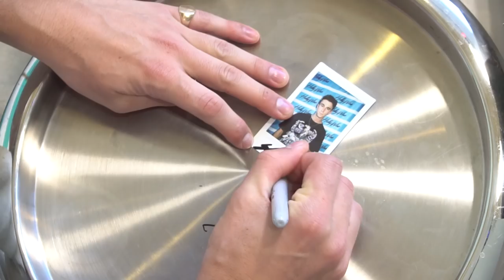SG Lewis Explains His Trilogy EP "Dusk" "Dark" and "Dawn" & Plays Hollywire How-To's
SG Lewis is in the Hollywire studio with Jana Rosenberg!! He recently performed a sold out show in Los Angeles and his fan base is growing massively day by day. He breaks down the meaning of his trilogy EP "Dusk, Dark, Dawn" as well telling us what it takes to be a successful, touring DJ. We play Hollywire How-To's with SG and learn so much about this talented artist.

Samuel George Lewis, better known by his stage name SG Lewis, is an in-demand producer, singer-songwriter, and DJ. Known for his collaborations with popular and up-in-coming artists like JP Cooper, Gallant, Ray BLK, Raye, Ruel, and Clairo; this rising emotive dance music maker is someone to watch. Born in Reading, England, Lewis first became interested in music in his teens. Having dabbled in several bands, he eventually found his way into experimenting with remixing tracks. In 2015, he went on to release his first EP, Shivers. Collaborations with artists followed with Gallant on his sophomore EP with the song, “Holding Back” and the Toulouse-aided single "Times We Had”. This lead up to the release of his next EP, Dusk, in 2018. Dusk was the first EP in a three-part series dedicated to club culture. The three EP will appear as a full-length album titled, Dusk, Dark, Dawn. The excitement for this album continues with the releases of his 2019 singles “Blue” and the Clairo collaboration “Throwaway."